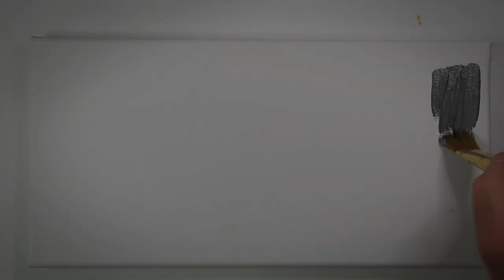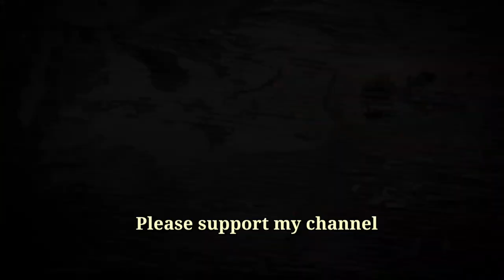HOW TO PAINT Poppy Flowers Abstract Acrylic Painting Idea for beginners/ #68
Hello friends,  this painting is super easy, everyone can do it. I'm using a 15x30 canvas and a few colours (black, titanium white, light green, red and a bit of yellow ochre)
I hope you enjoy my video and if you like please support my channel with a Thumbs up and don't forget to SUBSCRIBE... Thank you so much and have a great time

Serenity by Aakash Gandhi
Wave in the Atmosphere by Dan Leibovitz